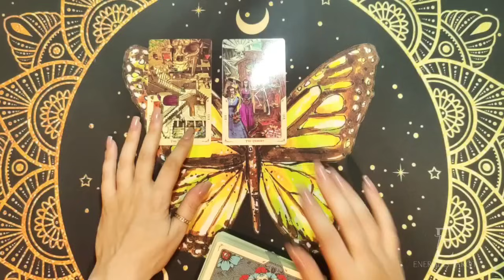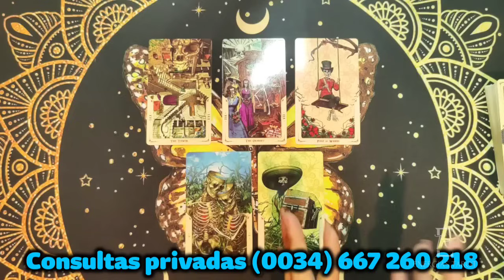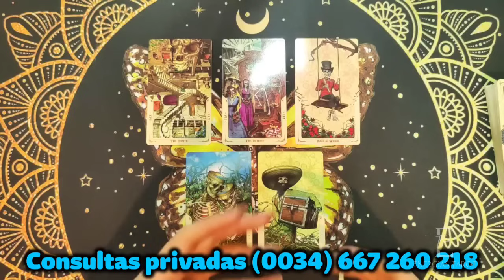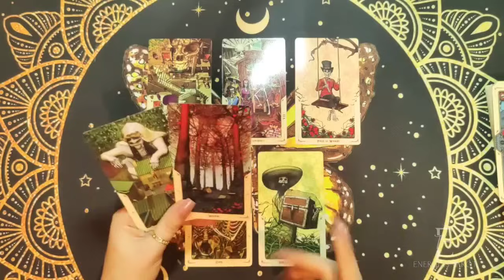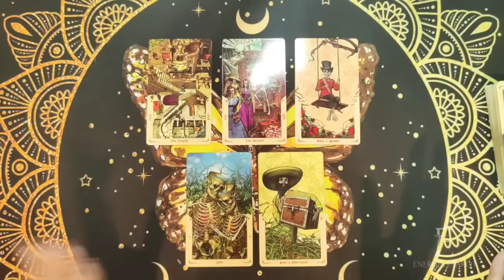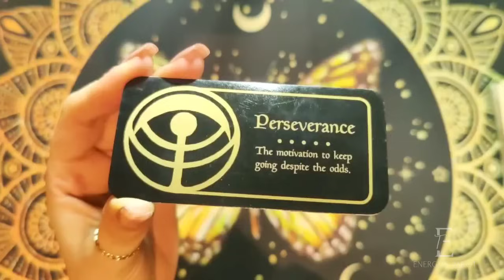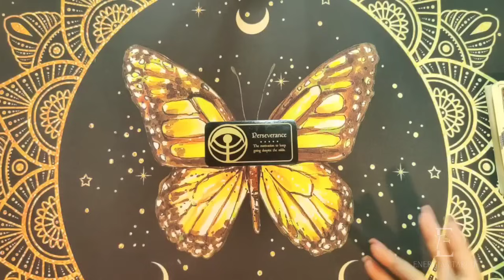Géminis ▶️ TIENES UN CAMINO ABIERTO DELANTE DE TI 🍀RECIBES ESTA AYUDA 🎉 Geminis enero 2024 amor